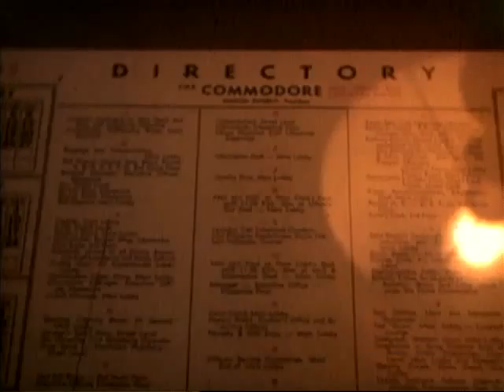Home Movies: Air Travel - San Fran, SLC, NYC [silent] (1940's-50's)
[Home Movies: Air Travel, San Francisco, Salt Lake City, New York City]
Unidentified stock footage; silent; Color
Published 1940s late - early 1950s

11:00:52VS Airport scenes, unknown airport: tower, parking lot with 1940s cars, TWA baggage carts, Western Airlines plane; B&W CUs of people inside airport; airline agents talking to camera and smiling; man drinking in lounge and pretending to sleep; waiting for United Air Lines plane on tarmac; takeoff shot from plane window with "United" visible on wing; ground and airport receding as plane climbs. (Suspect this is takeoff from Los Angeles)11:03:39Nice view out plane window; aerials of rural and suburban area; coast area; landing at San Francisco11:04:32View from apartment/hotel of Union Square, San FranciscoView of San Francisco, Bay Bridge11:05:28B&W and color VS: Mormon Temple, Temple Square, Salt Lake City11:05:54Views of Main Street in Salt Lake City with yellow electric trolleybus past camera; streets pretty empty Directory of the Commodore Hotel or Commodore building (dark)VS New York City buildings seen from window of tall building area near Grand Central Station with taxi cabs Manhattan Bridge, seen from car heading to Brooklyn Pan over houses in crowded city, perhaps Brooklyn or Queens Native American curio and souvenir stands Steamship funnel, black smoke, deck of steamship 11:08:24 San Francisco-Oakland Bay Bridge seen from boat, ferry sailing by Yerba Buena Island 11:08:37VS Niagara Falls (B&W) including LS and CU falls, funicular railway 11:09:49:14 POV of railroad travel looking out of left train window showing engine and head of train around curve VS railroad cars including Pullman car "Chaco"